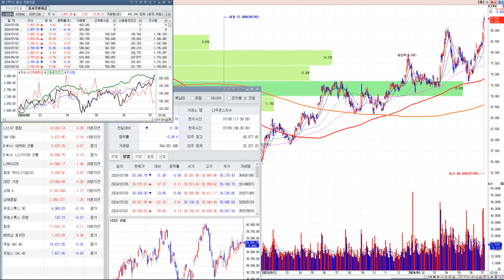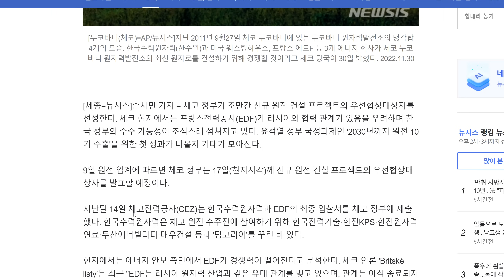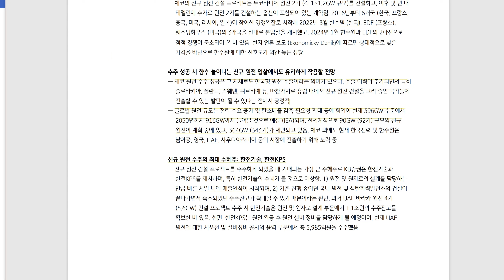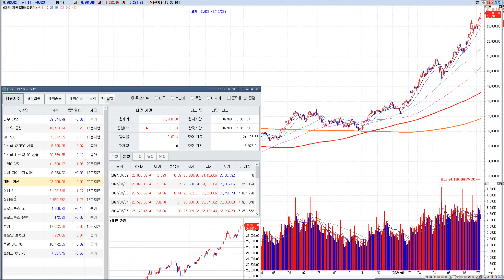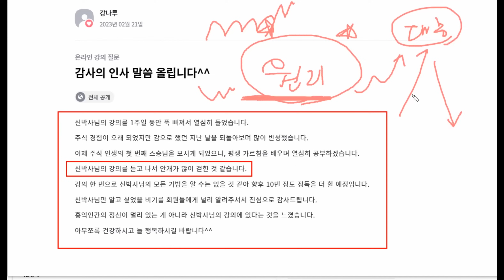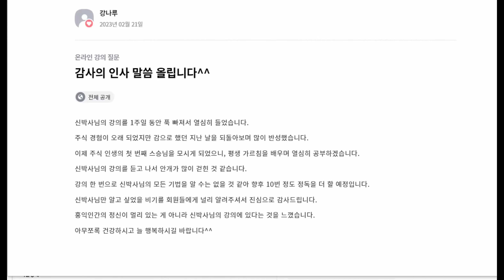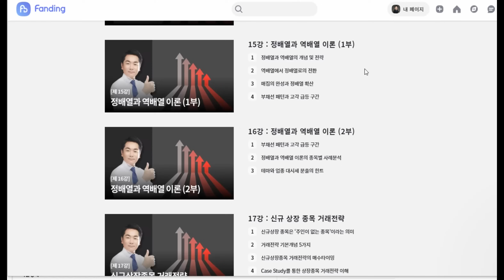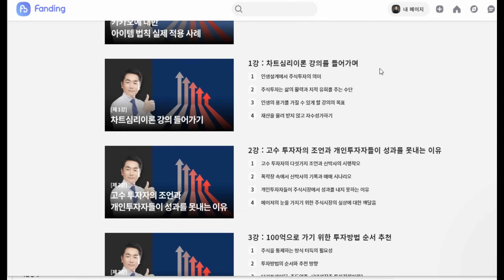이런 종목을 사야한다 / 현재 개인투자자 주식시장 소외현상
★주식투자 분야 지적인 커뮤니티 플랫폼 NO.1 나눔인사이트에 초대합니다.★

◆나눔인사이트 사이트 주소

◆나눔인사이트 소개서 & 이용가이드 & 클럽장운영소개서

◆나눔인사이트 독서모임 후기 글과 사진&영상

▶종목 진단 / 테슬라, 서진시스템, 셀트리온 점검 / 에이비엘바이오 강세분석(2024년 7월 4일)

▶2024년 하반기 바이오의 봄이 온다 / 주인공은 누가 될까(2024년 7월 3일)

▶셀트리온 동맹기업, 리가켐바이오 2030년 텐배거 / 셀트리온 수급 분석(2024년 6월 25일)

▶ESS 시장 전망과 핵심 장기 수혜주, 서진시스템, 삼성SDI(6월 27일 2차전지/ESS 주주 스터디 모임)

▶셀트리온 발굴 후 100배 상승 / 숨겨진 영웅 초대석 / 2차 셀트리온 주주 스터디 모임(2024년 6월 30일)